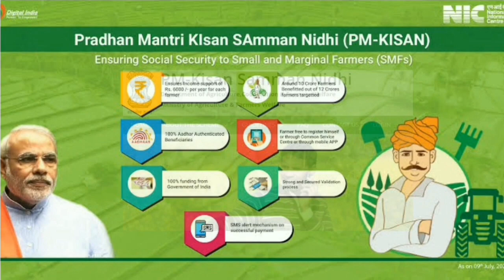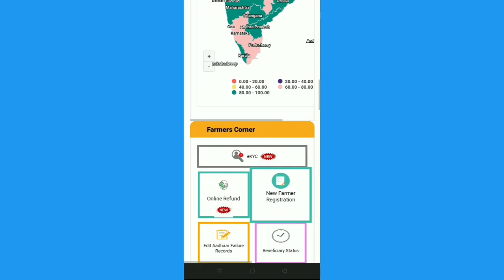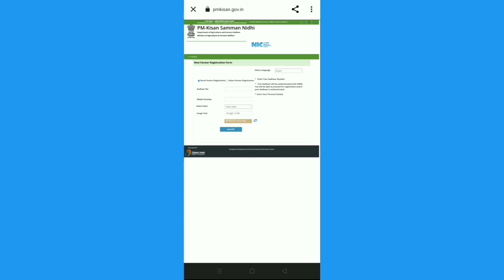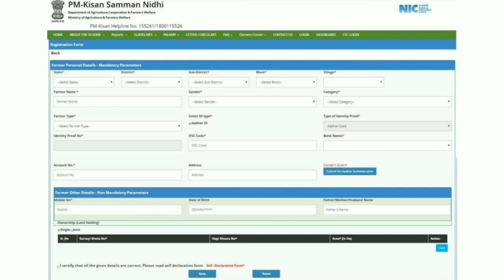ମିଳୁଛି 6000 ଟଙ୍କା ଏହି ଯୋଜନା ମାଧ୍ୟମରେ.Indian Government Scheme 2022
PM Kisan Samman Nidhi Yojona

Pradhan Mantri Kisan Nidhi Yojona
Pradhan Mantri Kisan Nidhi jojona
Pradhan Matri Scheme
Pradhan Matri Scheme in Odia
India Government Scheme in Odia
New Government Scheme in Odia
Government money Scheme in Odia
PM kisan Samman Nidhi Yojona all details, Eligibility etc
PM kisan Samman Nidhi Yojona all details, Eligibility etc in Odia